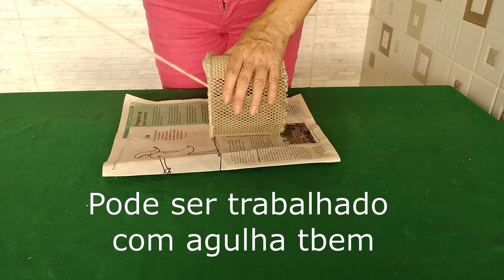NÃO JOGUE FORA TELA DE PARABÓLICA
Neste vídeo vou mostrar como fazer aproveitamento de telas e de antena.